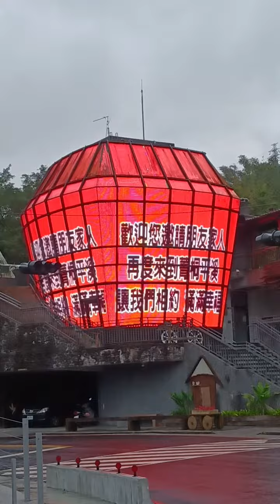平溪 整點 天燈祈福 家家幸褔 戶戶美滿 人人健康 找籃球場 street basketball